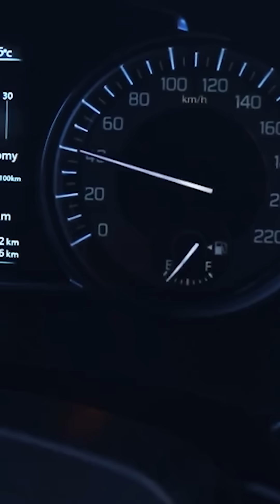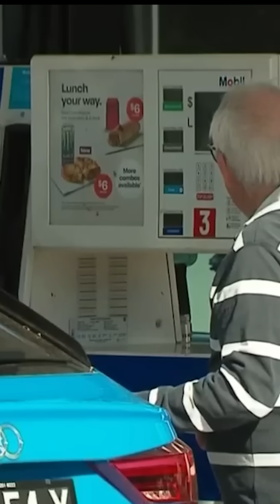Why Do Petrol Prices Go Up & Down So Much?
Petrol prices are one of the world’s most confusing things; one minute it’s 1.68, the next it’s 2.09.

So, who decides the price, and why does it fluctuate so much?

Well, it’s not quite what you think it is…